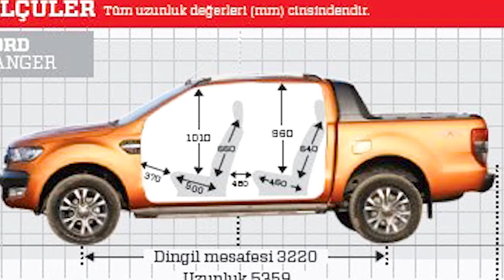Pick Up Ligi Şampiyonu Kim? 6 Markanın Pick Up Modelini Sıraladık ve Şampiyon İle Yol Testi Yaptık.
Günümüzün sevilen ve gün geçtikçe popüleritesi artan Pick Up araçlarını sizler için kısaca masaya yatırdık.
Oto haber dergisinin 6 ayrı markanın pick up incelemesi ve 1000 puan üzerinden yapılan değerlendirmesini sizle paylaşacağız. Peki hangi pick up modelleri karşılaştırıldı?
Mitsubishi l 200
Nissan navara
Toyota hılux
Vw amarok
Ford ranger
bakalım puanlamaya göre hangi araç şampiyon?
Elbette bu değerlendirme birden çok veriye göre yapıldığı için bazı temel özelliklerde kullanıcı deneyimine göre tercih sebepleri ve araçların üstün olduğu noktalar değişebilir hatırlatmamızı yaptıktan sonra vıdeomuza geçelim. Umarım faydalı bir video olur herkese iyi seyirler.